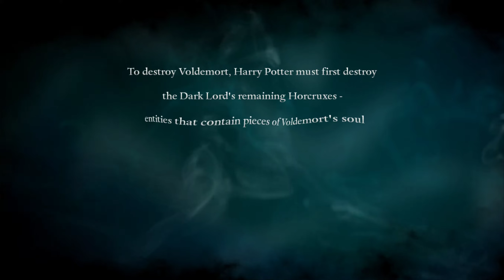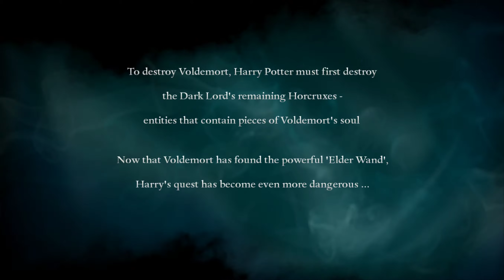"LET'S PLAY HARRY POTTER AND THE DEATHLY HALLOWS PART 8!!!" OLD SCHOOL RESURRECTED!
Via ShadowPlay Nvidia Capture Windows X 64bit!gamer